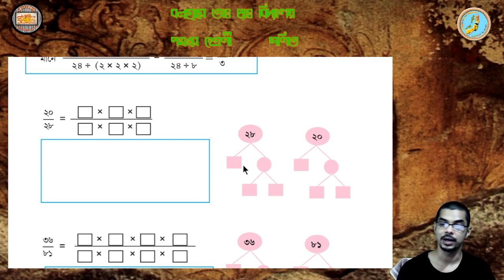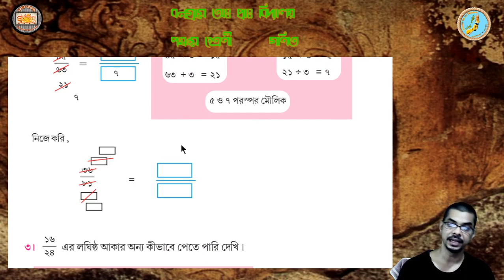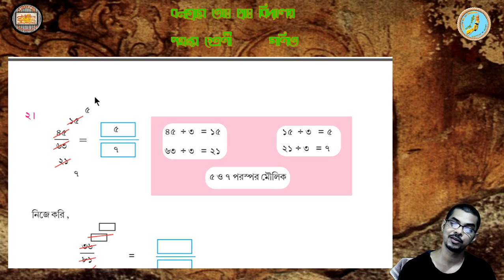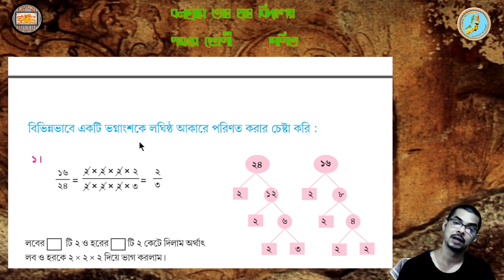সহজ নিয়ম ভগ্নাংশের লঘিষ্ঠ আকারে পরিণত করার